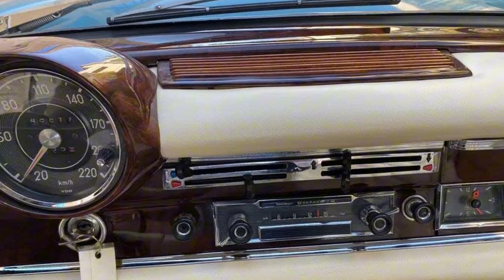1966 Mercedes-Benz 250SE price: $64900